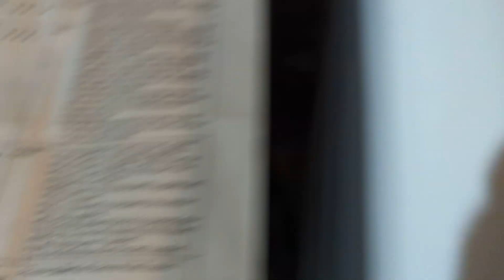GE MODEL GTW335ASN0WW SERIAL HM115810G MFD 2019(1)